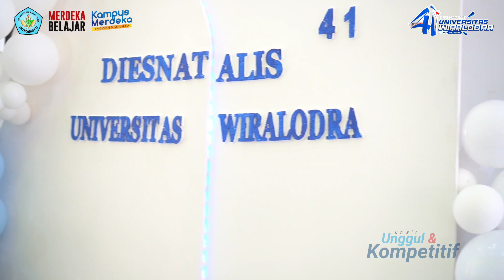LOMBA MEWARNAI TINGKAT TK DALAM RANGKA DIES NATALIS UNIVERSITAS WIRALODRA KE-41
Kuliah
Kampus